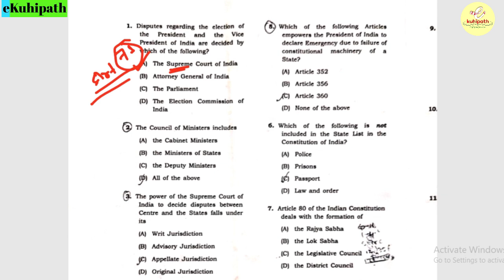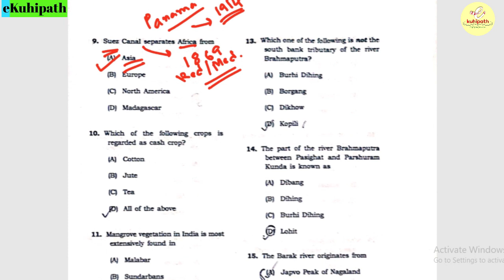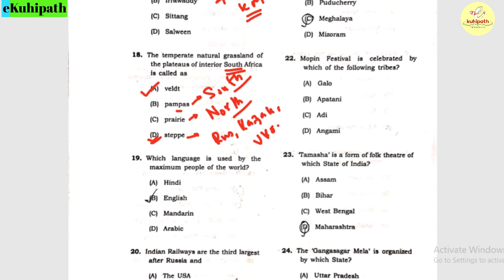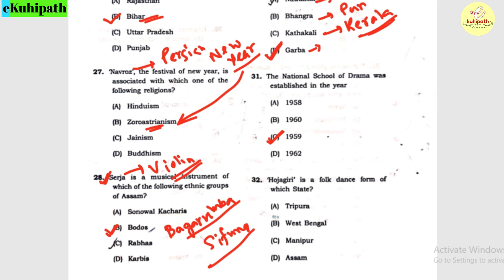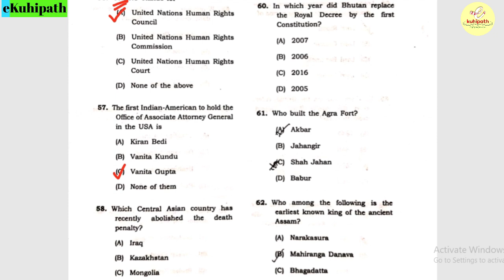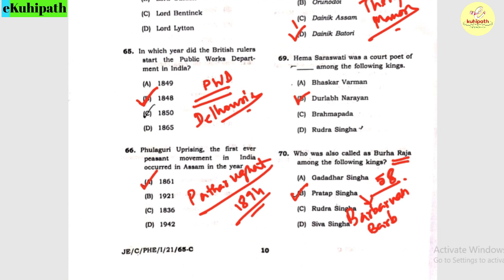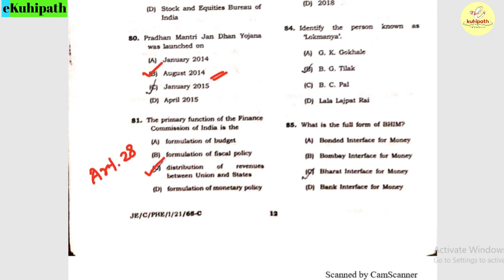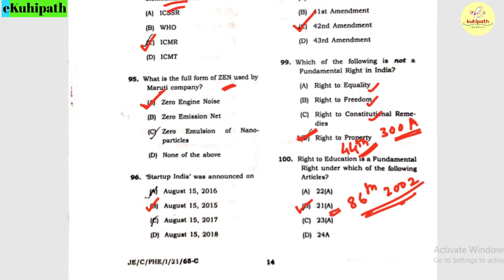JE PHE GS Part Solved & Explained | Important GS MCQs for RA, APO, Assam Police, LDA and other Exams